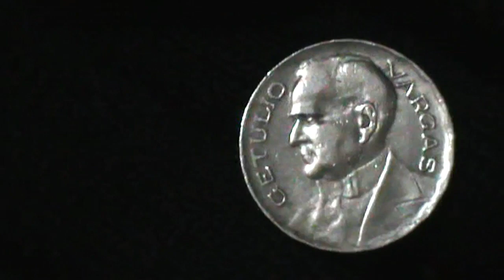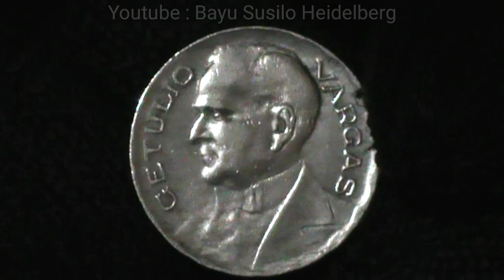Brazil 400 reis 1940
Krause number : KM# 547
Country : Brazil
Denomination : 400 reis
Year : 1940
Subject : Getúlio Dornelles Vargas
Period : First Republic
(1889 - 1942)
Coin type : Circulation coins
Composition : Copper-Nickel
Edge type : Reeded
Shape : Scallop
Alignment : Coin (180°)
Weight (gr) : 5.44
Diameter (mm) : 23
Thickness (mm) : 1.66